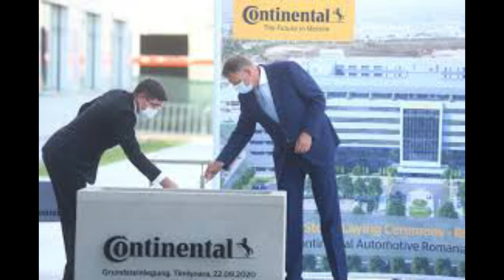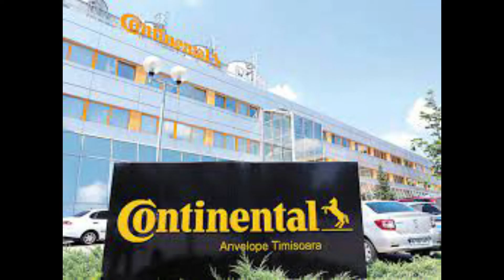Recenzii Companii - Continental Automotive Romania - Feedback angajati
Intrebari:
1. Nota de la 1 - 5?
2. Oportunitati de avansare?
3. Pachet salarial?
4. Timp in companie vs. timp liber?
5. Management?
6. Proceduri si valori?
7. Interviu?
8. Beneficii?
9. Functia ocupata(in trecut sau in prezent),vechimea in companie.
10. Discutii libere, forum, subiecte de interes despre aceasta companie.

Misiune:
Canalul acesta a fost creat cu scopul de a forma o comunitate de angajati sau fosti angajati care sa lase recenzii, pareri sau experiente despre companiile in care au lucrat sau lucreaza cu scopul de ai ajuta pe viitorii angajati in alegerea companiei potrivite.
Puteti acorda note de la 1 - 5, informatii despre salarii, interviuri, beneficii, si discutii libere despre companii(diverse subiecte de interes, topicuri, forum), toate acestea in sectiunea de comentarii.